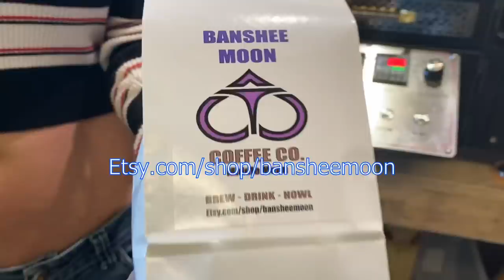Bob the Cat After Being Shot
Visiting the farm and hanging out with Bob the one eyed Farm Cat.